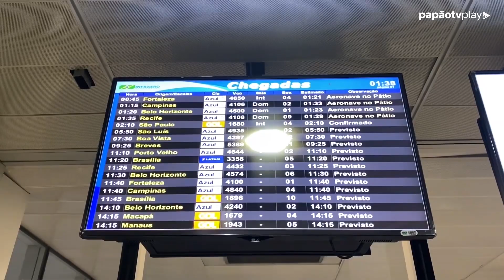PapãoTV: AeroLobo - Desembarque em Belém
Faça já o seu cadastro na PapãoTV Play! Acesse